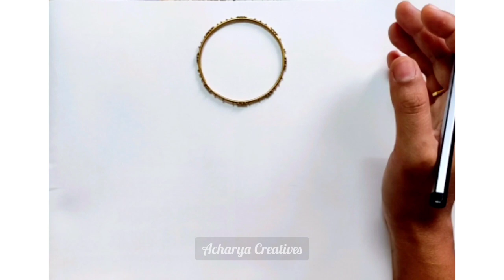Toucan Bird Painting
Learn to draw and paint Toucan Bird🤩

Materials needed:
Drawing book
Pencil, Eraser, Ruler
Black permanent marker
Watercolour paints
Paint brushes
Bowl of water
Small circular objects